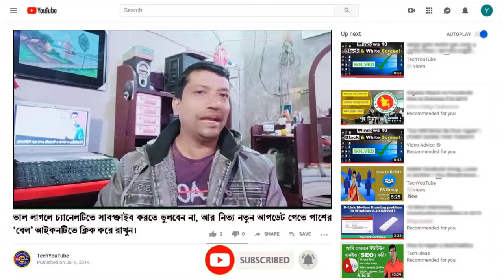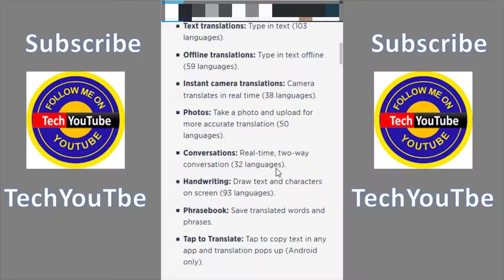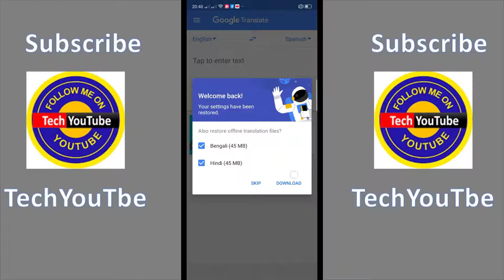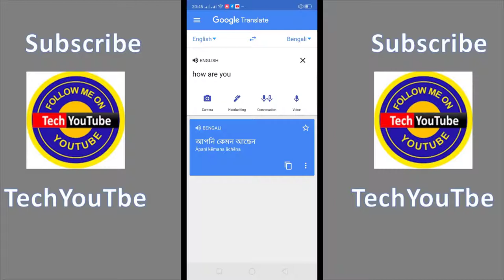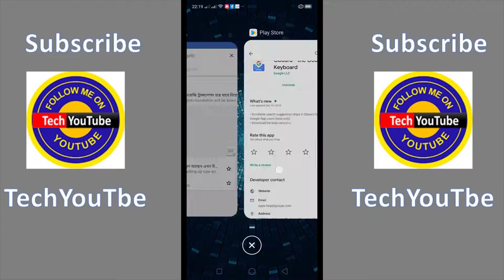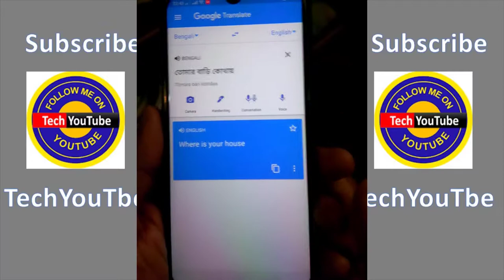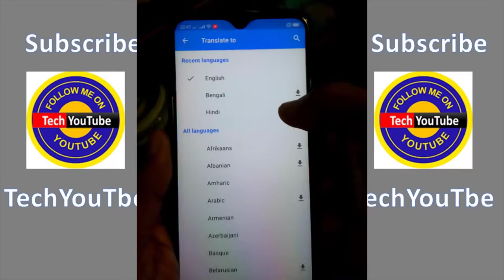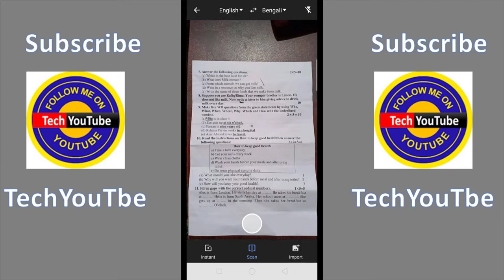Google Translate - Learn English With Google Translate App | বাংলায় বলে ইংরেজী শিখুন 🆕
✔️ This is the tutorial about.

🔥 Suggested Videos: This video is also about google translate app,  google translate english to Bangla, google translate audio, google translate Bangla to English, google translate app download,translate to english, google translate image online, google translate app for Android,google translate app for smartphone, google translate app for mobile, google translate apps free download, google translate app apk, google translate app english to bangla, best translator app, Apps on translation and interpretation, best language translator, best translator for mobile device, best translator, language translation by Google, best translator to translate full paragraphs,